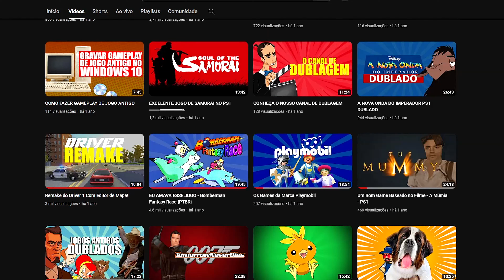Rx 580 8gb - Testando Vários jogos!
◆ Nesse vídeo mostro o desempenho da minha Rx 580 8gb Rise Mode.
Testando alguns jogos atuais e outros antigos por emulador.
Jogos Testados: Warzone, Rocket League, The Witcher 3, Uncharted 4, A Plague Tale Requiem, Metal Gear Solid, Bully.